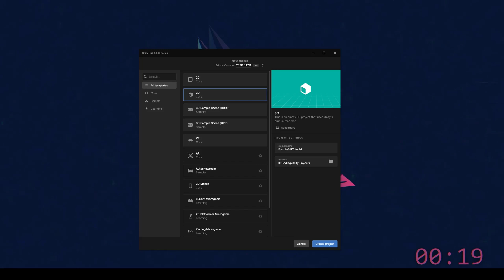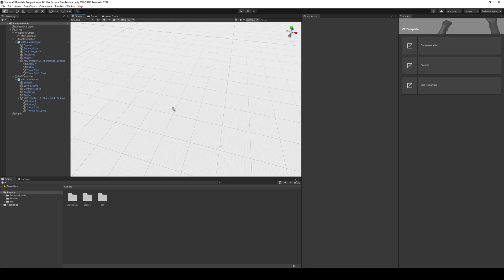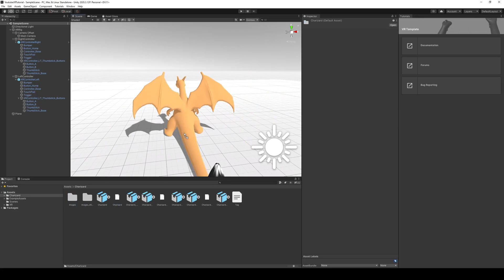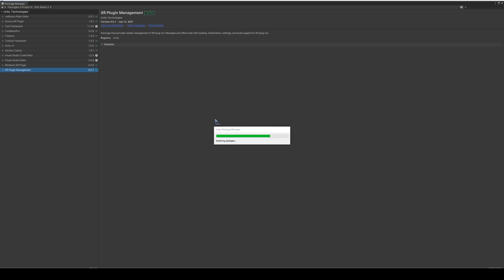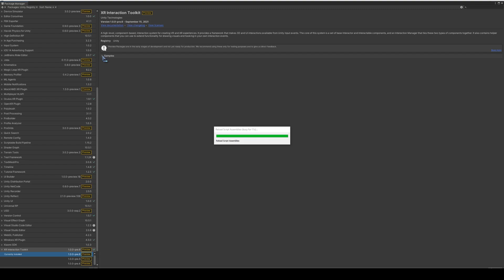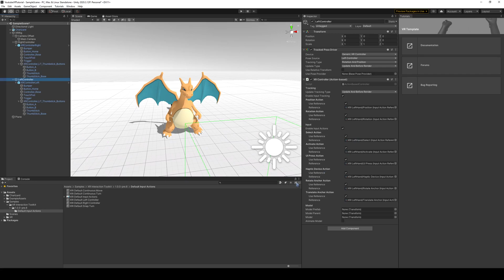Getting Started with Unity VR Core and Oculus Quest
In this tutorial, I show you the new VR Core Unity default project, its current limitations and how to overcome them to quickly create a moving, turning, and hand tracking VR scene that casts to the Oculus Quest.

Text Steps
1. Start VR Core Project
2. Go to Edit/ProjectSettings/XR Plugin and Click Oculus
3. Go to Package Manager/Register and Install XR Interaction Framework (May have to enable preview packages)
4. Let it restart. Also install the Default Input Actions
5. Import Default Input Actions for left and Right Controller.
6. Set Presets for Left and Right in Edit/PresetManager
7. Add XR Rig, Locomotion System, Continuous Move Provider (action based), Snap Turn Provider (action based). Ensure all components are tied to each other.
8. Add Input Action Manager to XR Rig.  Add Element and Select XRI Default Input Actions.
9. For Continous Move Provider, add left hand reference to Move.  For Snap Turn, add right hand reference to Turn.
10. Add XR Controller to both left and right controllers.
11. Press play.

🕐Timestamps
0:00 - Introduction
0:31 - Setup Project
1:14 - Review of Default Project Rig
2:40 - First Test
3:25 - Adding XR Interaction Toolkit
4:28 - Adding the Input Actions and Presets
5:03 - Setting up the new components and movement
7:30 - Movement Test

🎵 Music
Early Avril by Unicorn Heads